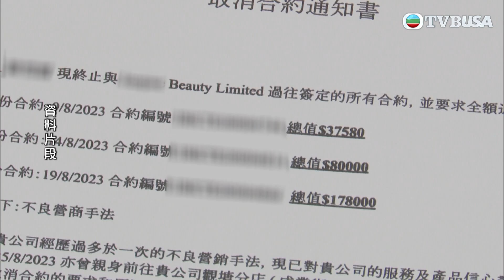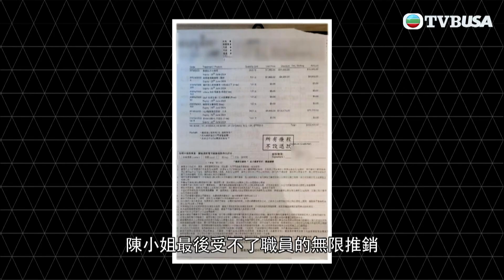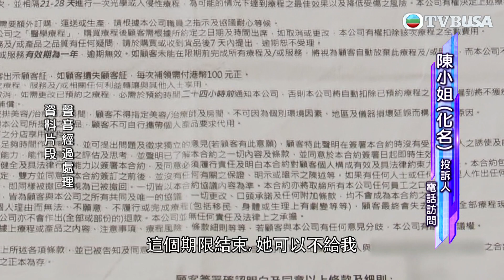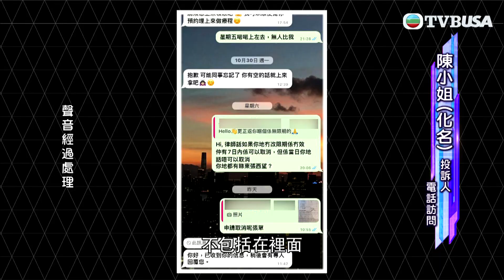東張西望｜「美容院不良銷售」還有後續？！女事主控訴療程期間被不斷遊說買套票！｜TVBUSA｜民生